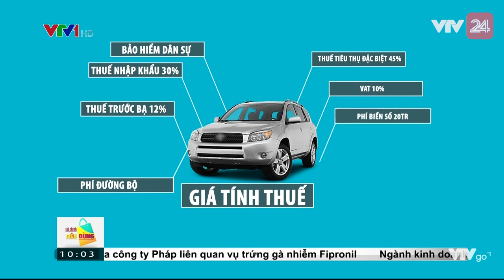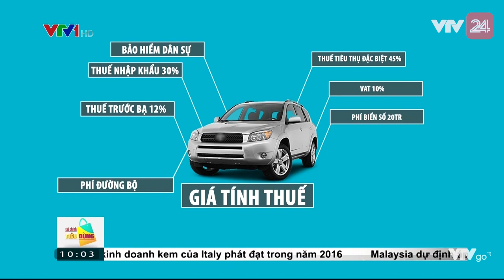Ô tô mới giảm giá mạnh nhưng người tiêu dùng chọn mua xe cũ - Tin Tức VTV24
Giá xe ô tô mới liên tục giảm, liên tục khuyến mại thế nhưng người tiêu dùng vẫn cứ lựa chọn mua ô tô cũ, tại sao lại như vậy nhỉ?